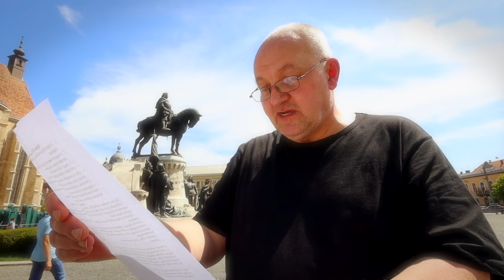Meghívtuk az Elnök Urakat!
Részletek & kapcsolat:
Muzsi Attila
Artizán Blues Rádió
fogel frigyes
szabad filmes